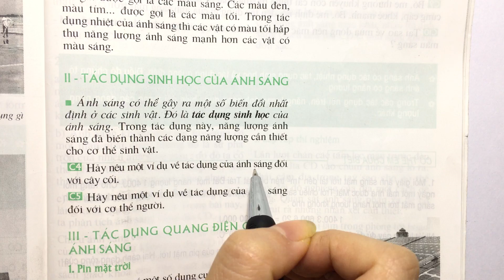Giải bài C4 trang 147 SGK Vật lí 9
Hãy nêu một số ví dụ về tác dụng của ánh sáng đối với cây cối. .